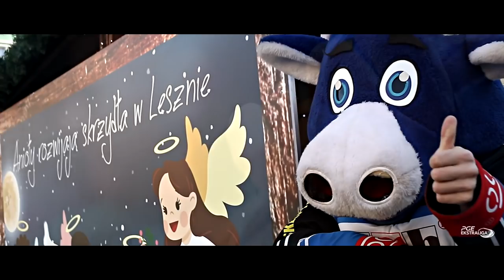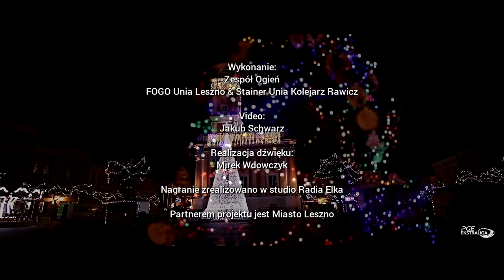Ognista Unia - Święty Dzień 2017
Utwór 'Święty Dzień" w wykonaniu Ognistej Unii to wspólny projekt Zespołu Ogień i klubów FOGO Unia Leszno & Stainer Unia Kolejarz Rawicz. Nagranie odbyło się w studio Radia Elka, realizacją dźwięku zajął się Mirek Wdowczyk, a ujęcia do teledysku powstały podczas grudniowego zgrupowania Byków.

Dziękujemy wszystkim, którzy zaangażowali się w projekt Ognista Unia!

FOGO Unia Leszno & Stainer Unia Kolejarz Rawicz

Jakub Schwarz

Realizacja dźwięku:
Mirek Wdowczyk

Partnerem projektu jest Miasto Leszno

Odwiedź nas na:
ksul.pl
sklep.ksul.pl

UniaLesznoTV w sieci:
unialeszno.tv